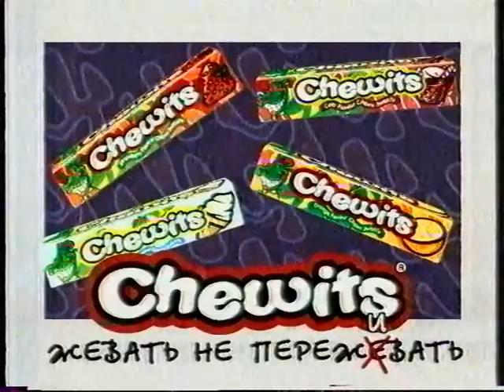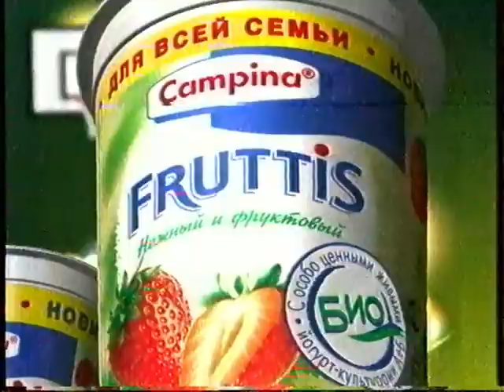Рекламный блок (НТВ, май 2000)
Список рекламных роликов, показанных в данном рекламном блоке:
1) Mirinda
2) Crown
3) Chewits
4) Pampers
5) Маалокс
6) ШОК
7) НТВ-Плюс
8) Fruttis
9) J7

Автор записи - Dark Phoenix